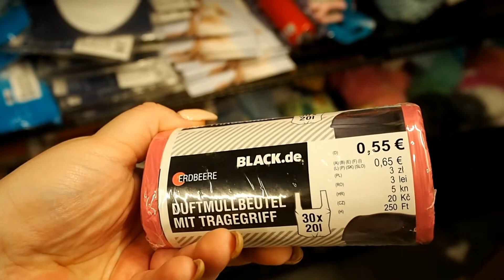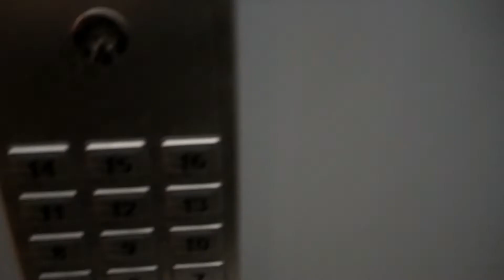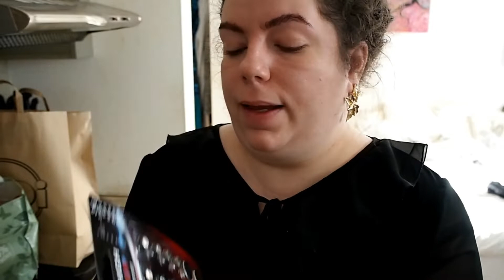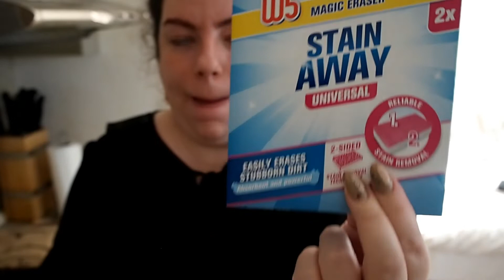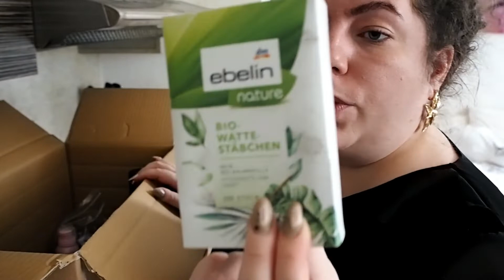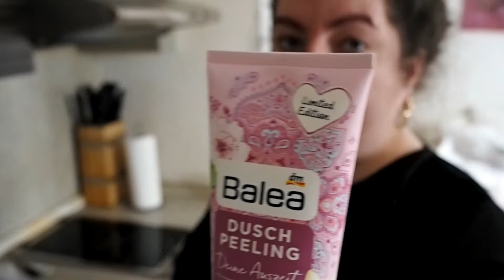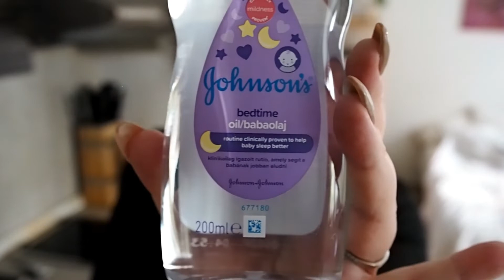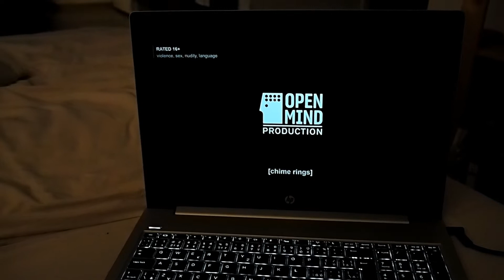VLOG | unboxing, haul, upratovanie, recenzia 365 Days: This Day atď.